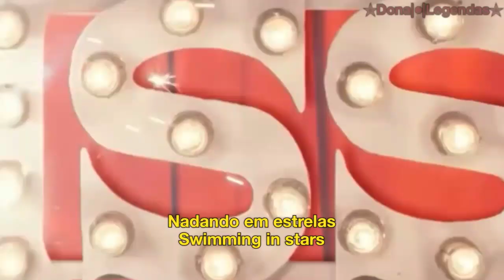Wayfarers - Swimming In Stars (Tradução/Legendado)